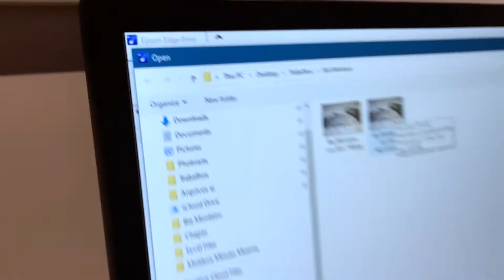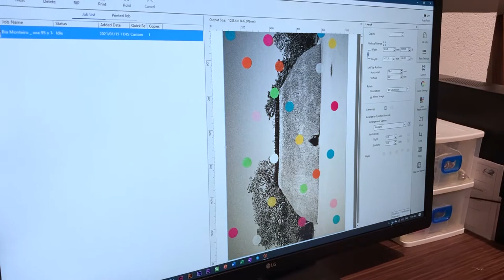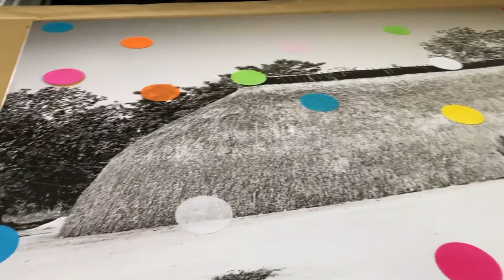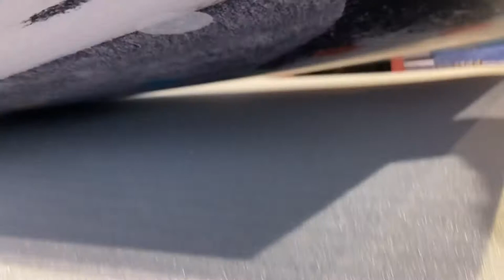Como é feito o Metal print HD?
Neste vídeo eu falo sobre o metal print HD, uma das maiores novas tecnologias em impressão.
Na minha opinião, o metal print é um dos materiais mais inovadores dentro do universo da impressão fine art.
Ele não é apenas bonito e resistente, mas também é extremamente durável.
Neste vídeo eu vou mostrar a impressão de um quadro em metal print feito para a fotógrafa Bia Monteiro, do começo ao fim, espero que você goste.